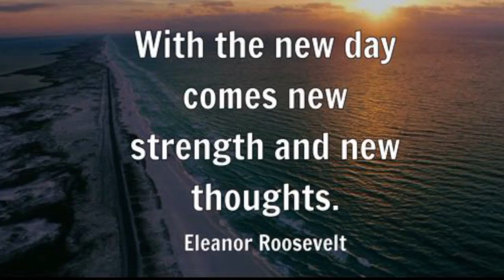Wednesday, April 5, 2023